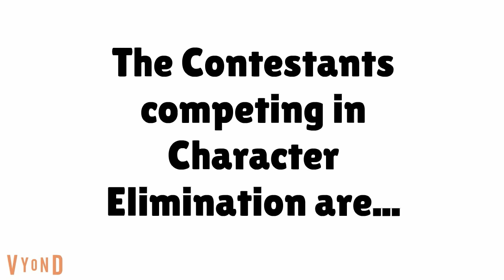Get Ready For Character Elimination Season 1!